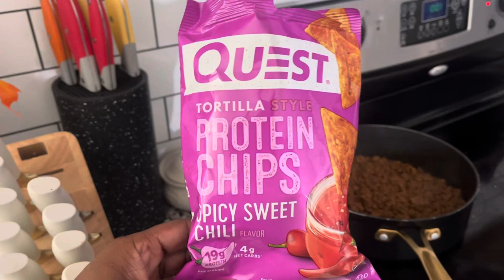2024 Mobile Home Sunday Reset Fail/ Things Not Going As Planned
Hello everyone, so glad you decided to stop by for todays video. On today’s video I tried a Sunday reset but it didn’t go as I wanted, but that’s ok still got something done.

👻Follow on Instagram @ LibraCountryLifeCleaning

LibraCountryLifeCleaning

🎶Music🎶
Soundstripe